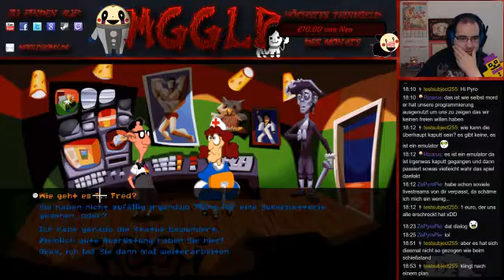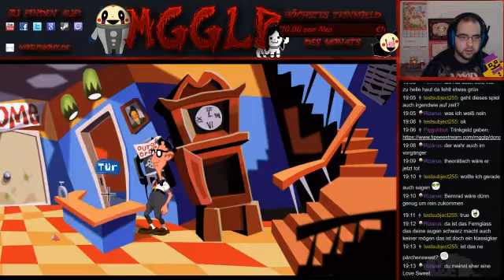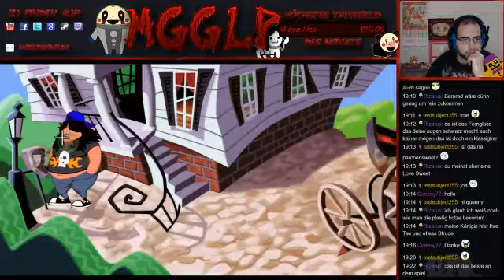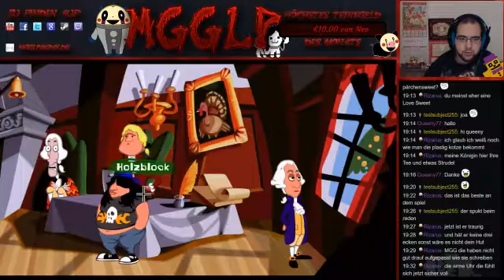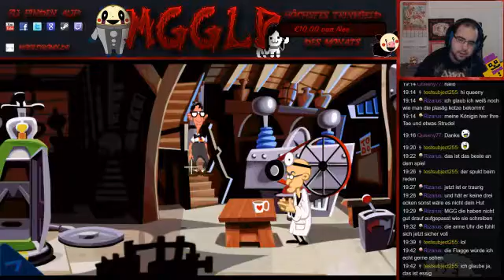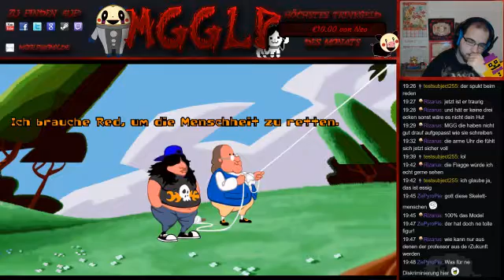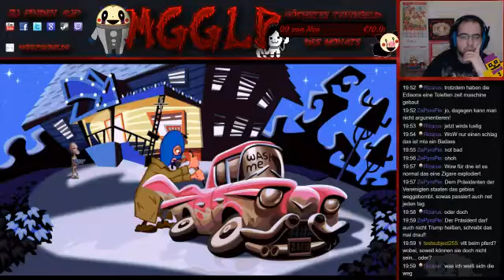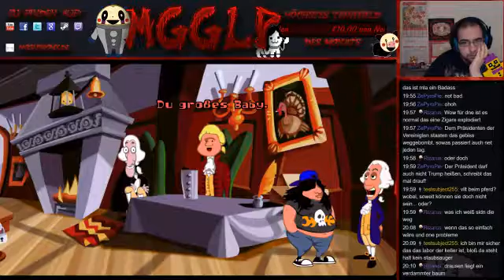The Day of the Tentacle [#2]